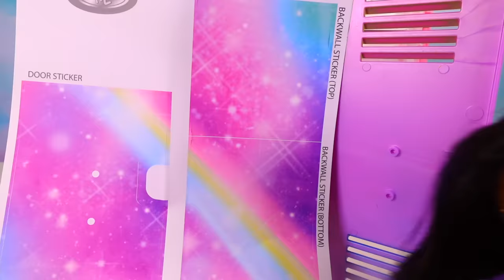Disney Encanto Mirabel And Isabela DIY Locker Painting | Fun Crafts For Kids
It is another day at school for Disney Encanto's Mirabel, Isabela and Luisa. Their teacher has a fun DIY activity for them to complete. They are painting and decorating miniature Real Littles lockers!

About Carrie Hands:

Carrie Hands is a doll play and DIY Channel. Featuring favourite characters regulary such as; Disney Encanto, Barbie, Bluey, Disney Princesses and many more! Each video the friends have new mysteries to solve, more fun toys to disover and plenty of craft. Be prepared for lots of sticker decorating lunchboxes ideas and plenty of cool pool parties. The best part is it only takes one pair of hands to complete the crafts and play with the characters!"